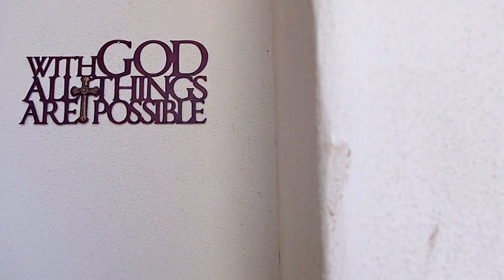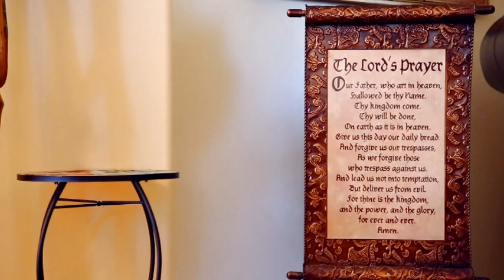Video Clip Lesly Foto y Video para Quinceañeras y Bodas en Phoenix,AZ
Fotografía Y Video Profesional para Quinceañeras, Bodas
Tenemos los mejores precios del valle
Tenemos paquetes que incluyen álbumes digitales, fotos para el salón y SlideShows con la música de su preferencia
En Facebook como "Memorias de Julieta Photography"